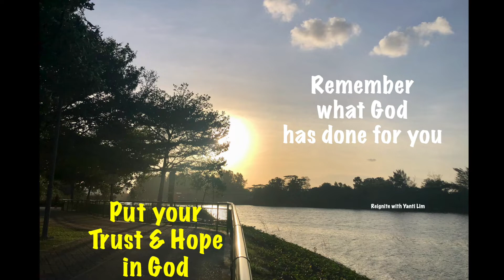Pork & Sweet Sauce. 5 Ingredients EASY & YUMMY FAST FOOD. Home Cooked Food @ Reignite with Yanti Lim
(Babi Kecap) Pork & Sweet Sauce. 5 Ingredients SUPER EASY & YUMMY FAST FOOD. Home Cooked Food @ Reignite with Yanti Lim.

INGREDIENTS:
1. 350 gram Pork Shoulder/ Collar
2. 2 tablespoons Sweet Soy Sauce (Kecap Manis)
3. 2 tablespoons Light Soy Sauce
4. 1/2 teaspoon of Pepper
5. 1 tablespoon of Cooking Oil